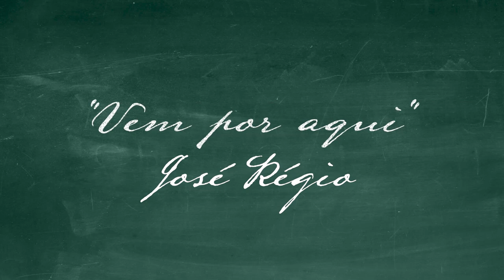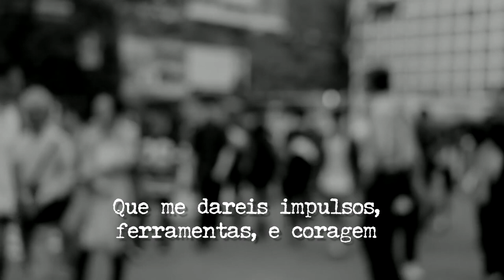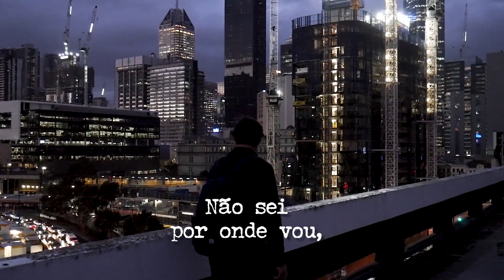🎼 Cântico Negro | "Vem por aqui" | José Régio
Poemas de Deus e o Diabo, poema Cântico Negro de José Régio

Muito obrigado à Rita Guerra por compartilhar a sua bela voz.